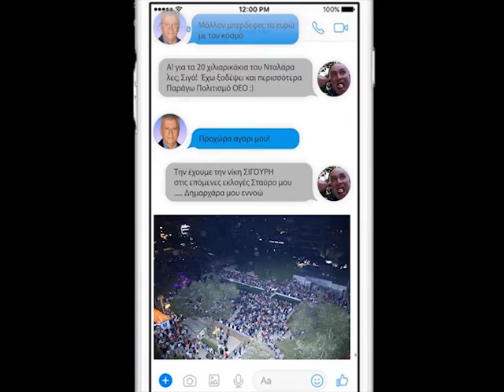ΑΝ ο Τζουλάκης και ο Χατζαντουριάν αντάλλαζαν SMS την Πρωτομαγια 2018 στην Νεα Σμυρνη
ΑΝ οΤζουλάκης και ο Χατζαντουριάν αντάλλαζαν SMS την Πρωτομαγια 2018 στην Νεα Σμυρνη